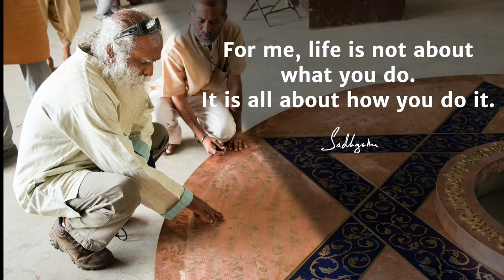When "How You Do" Is the Basis of What You Do, Everything Becomes Beautiful - Sadhguru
Music Credits -
Video Clip Credits -